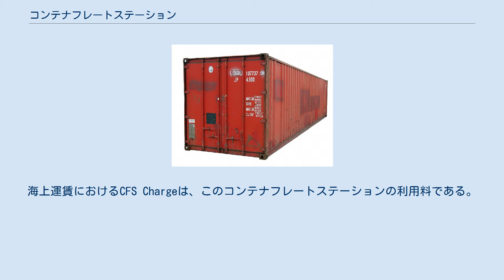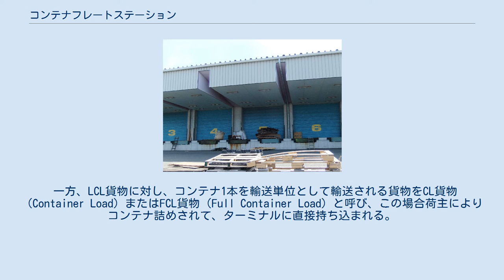コンテナフレートステーション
コンテナフレートステーション コンテナ着車バース コンテナフレートステーション（英: Container Freight Station、略号：CFS）は、コンテナターミナル内で小口貨物を1本の輸送コンテナに混載したり、コンテナから取り出したりする集積場である。
 貨物量がコンテナ1本に満たない小口貨物の場合、仕向地が同じ地域の他の貨物と混載して本船ごとにコンテナを仕立てる。
輸入の場合はコンテナから貨物をデバンニングし、荷主に引き渡す。
このようなコンテナ1本に満たない貨物をLCL貨物（Less than Container Load）と呼ぶ。
コンテナフレートステーションは、LCL貨物をコンテナへ詰め込んだり、コンテナから取り出したりする作業を行う場所である。
海上運賃におけるCFS Chargeは、このコンテナフレートステーションの利用料である。
 一方、LCL貨物に対し、コンテナ1本を輸送単位として輸送される貨物をCL貨物（Container Load）またはFCL貨物（Full Container Load）と呼び、この場合荷主によりコンテナ詰めされて、ターミナルに直接持ち込まれる。